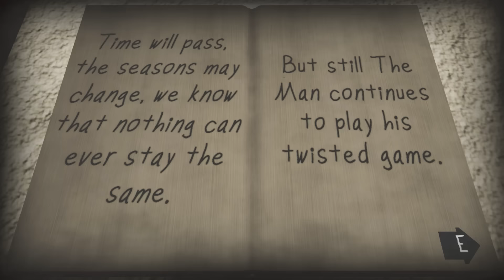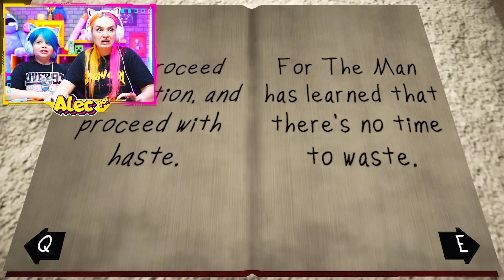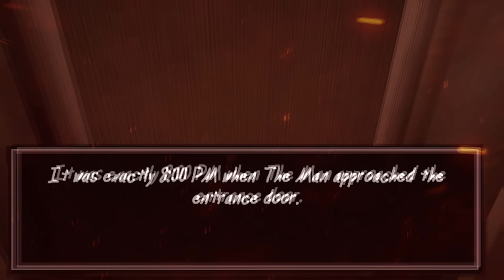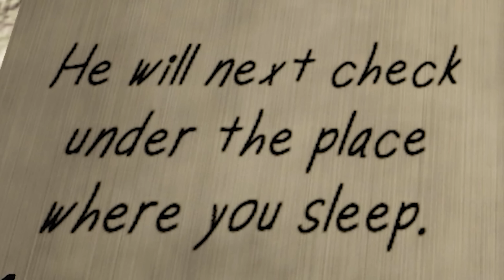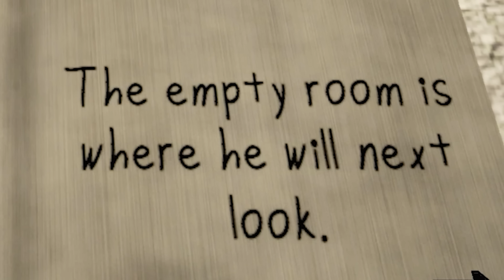O HOMEM DA JANELA VOLTOU AINDA PIOR !!! 😱 The Man from the Window 2 ( Alec GO! )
ㅤ ㅤ
⚠️ GALERA! DA OUTRA VEZ NÃO CONSEGUIMOS NOS LIVRAR DO HOMEM NA JANELA E ACABAMOS SENDO PEGOS... MAS DESSA VEZ NÃO VAMOS DESISTIR! PRECISAMOS DAR UM JEITO NELE DE UMA VEZ POR TODAS! BORA AJUDAR A GENTE ???

🤪 BEM VINDOS AO CANAL ALEC GO!